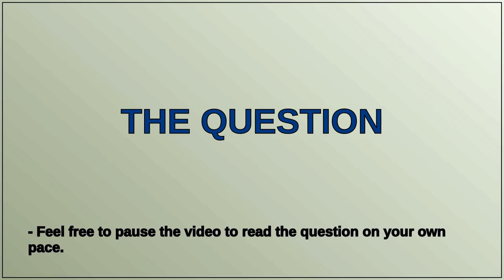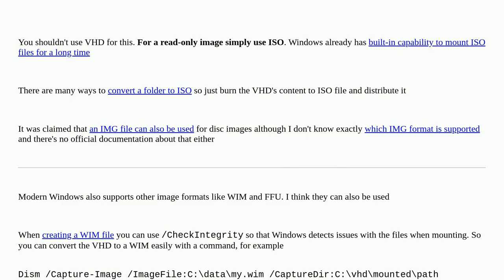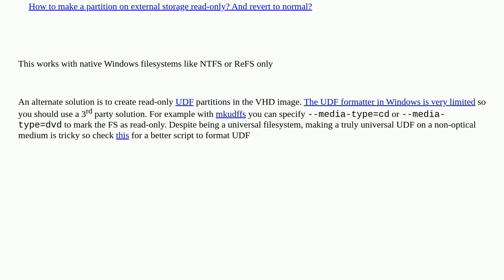Internally mark VHD file as read only so that it will never be mounted with write permissions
A special thanks goes out to the community

  windows virtual-disk vhdx vhd read-only